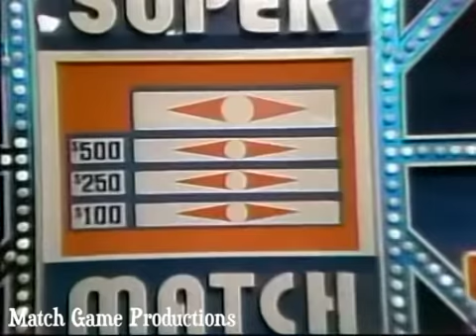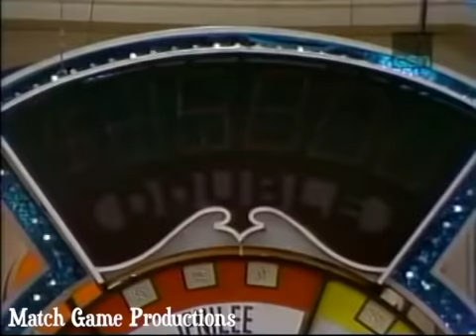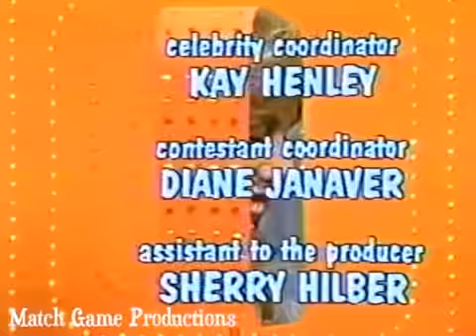Match Game Synd. (Episode 515) (McLean and Jenilee's Split Screen?) (GOLD STAR EPISODE)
From 1982. Today's Panel: Bill Daily, Brett Somers, Charles Nelson Reilly, Jenilee Harrison, McLean Stevenson, Edie McClurg